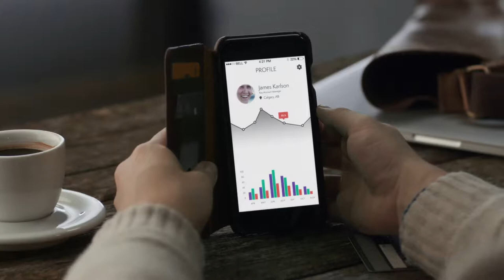Abacus Datagraphics Introduction Video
Hölmetrics is workplace tool that provides you and your team members with insights and recommendations on how to create or maintain a healthy, life-giving workplace culture. It is completely anonymous, private and confidential. No one other than you will see your individual insights and recommendations. Abacus Datagraphics will not have access to your personal information or data. All data collected will remain the property of Hölmetrics and only aggregated data will be shared outside of our organization.